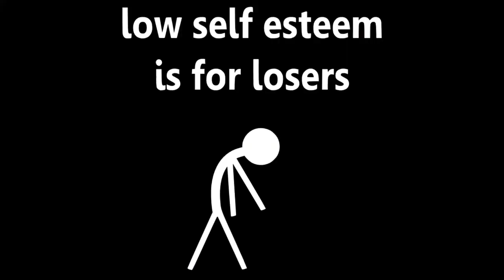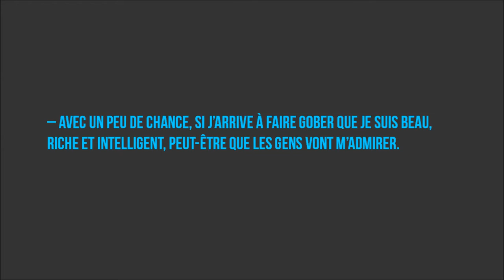Avez-vous trop d'estime de soi ?